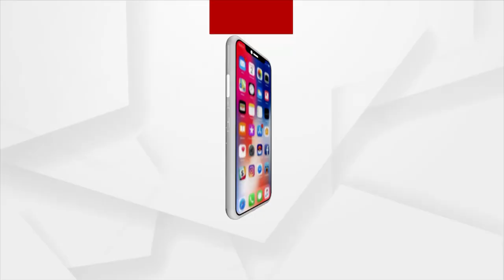Khandagiri Rangamancha | ଅଭିନେତା ମୁନୁ ପଣ୍ଡାଙ୍କ ହୃଦୟସ୍ପର୍ଶୀ ଡାଇଲଗ୍‌ | Argus News